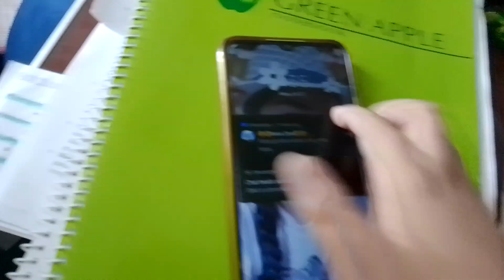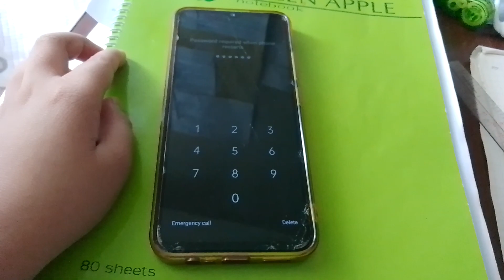realme phone shutdown and startup